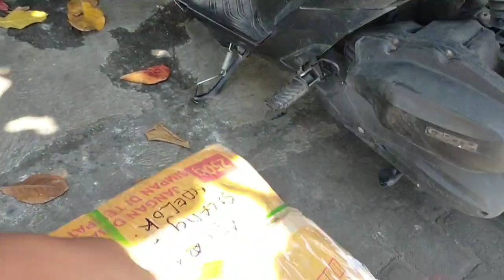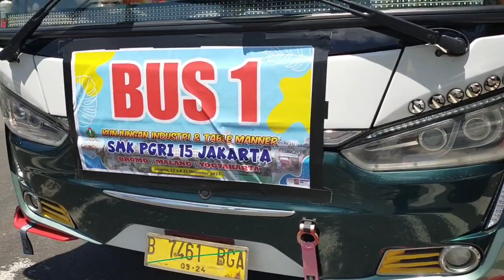PAK HAJI TOKE BUS ALS 270 HADIR DI POOL BUS ALS JOGJAKARTA...‼️BUS ALS 014 BERSIAP KE AGEN PERINTIS